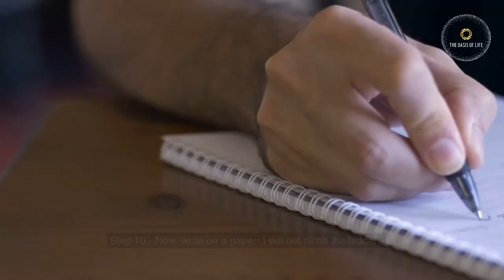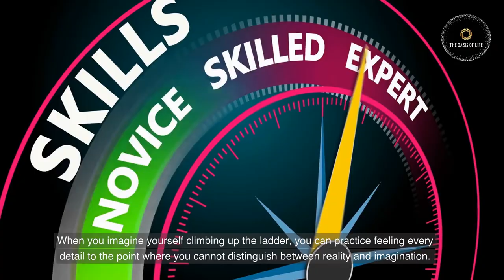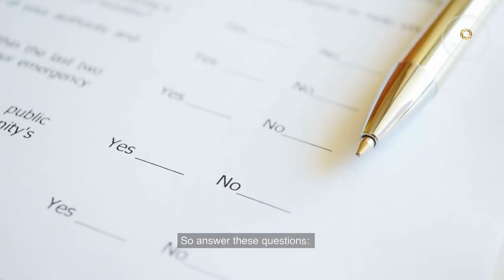Neville Goddard Ladder Technique [Do this Test Step-By-Step]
The ladder approach developed by Neville Goddard will assist you in testing manifestation and the law of assumption for yourself.

The ladder technique (or ladder experiment) was developed by Neville Goddard to demonstrate that imagination produces reality. Anyone who wishes to know if Neville Goddard's manifestation techniques work can do this activity.

In this video, II'll describe how to use the ladder approach first, followed by why the ladder experiment exists and where Neville shares it.

So, do stay till the end of this video because you'll realize how powerful you are, and if you're new to this YouTube channel or haven't subscribed to it yet, please do so by clicking the red subscribe button below this video and pressing the Bell icon so you don't miss any updates from our YouTube channel.